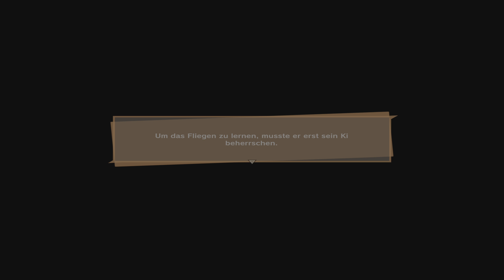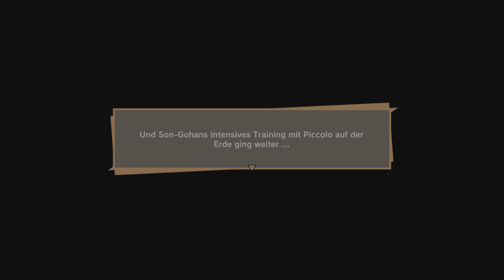Let's play DRAGON BALL Z: KAKAROT ps5